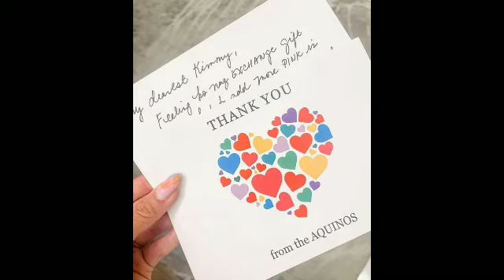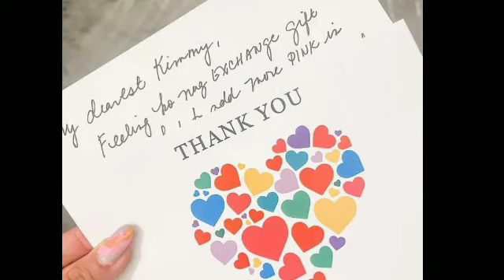KIM NAGPASALAMAT KAY KRIS TODO SUPORTA SA PINAGDADAANAN NYA